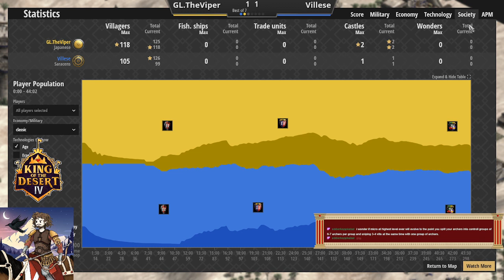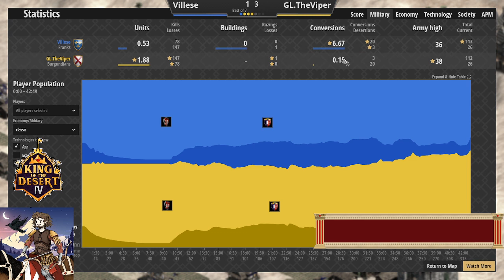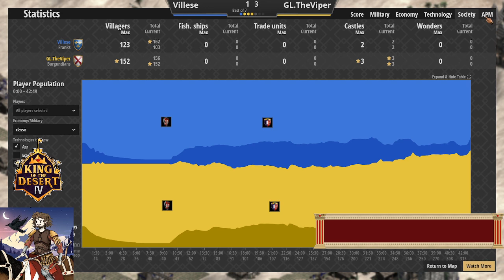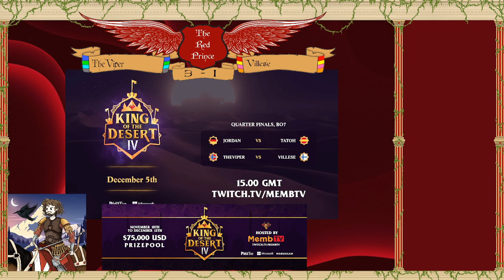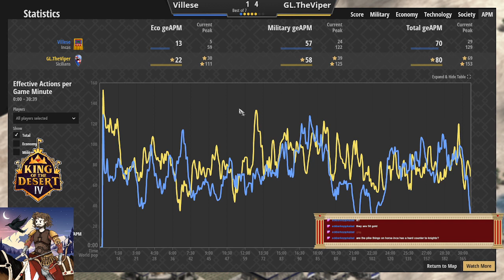Quarterfinal #2 ~ (King of the Desert 4, Play-Offs)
A battle of the North erupts between The Viper, the Champion of Norway, and Villese, the Champion from Finland. Only one, however, can continue to the semifinals...

(Apparently even nature itself joined in the struggle, so it appears)

It has a prizepool of $75000, for which the best players of AOE2 compete against one another. The tournament is exclusively played on the KOTD4 version of Arabia, but the level of play is higher than ever, and so is the hype!

Want to see more of my casting live, or partake in the occasional community game? Feel free to stop by the stream!